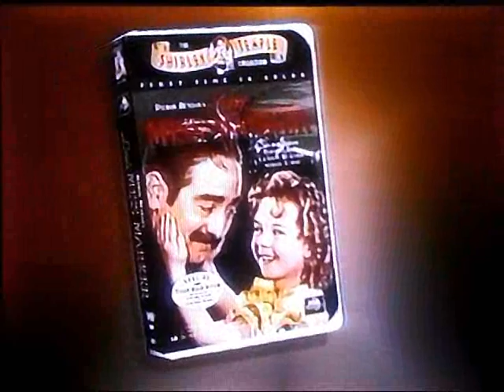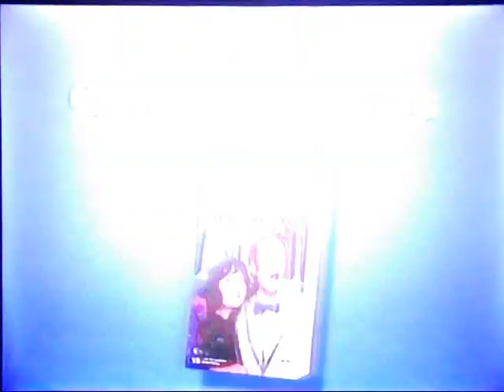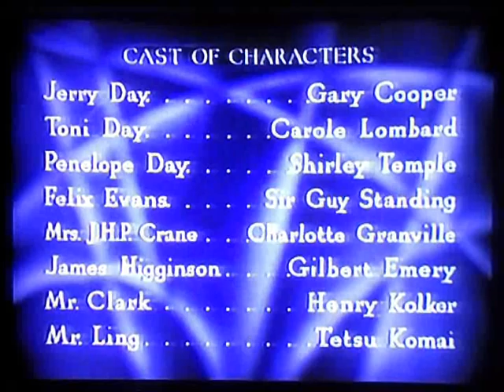Opening and Closing To Now and Forever(Colorized Version)1996 VHS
Here Is The Opening and Closing Previews To The 1996 VHS of Now and Forever(Colorized Version),And Here Are The Orders:
Opening:
1.Also Available from MCA/Universal Home Video Screen
2.The Shirley Temple Collection Trailer
3.Don Knotts-Universal Comedy Classics Trailer
4.FBI Warning Screen
5.Aspect Ratio Screen
6.MCA/Universal Home Video Logo
7.Paramount Pictures Logo
Closing:
7.Paramount Pictures(The End)Logo
8.Cast List Screen
10.Digital Color By CST Entertainment,Inc. Logo
That's All.